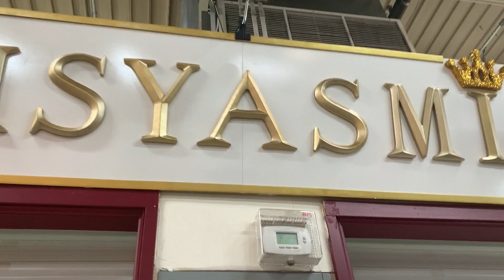Hmong Village Shopping Center.St.Paul Minnesota USA.11-1-2020.